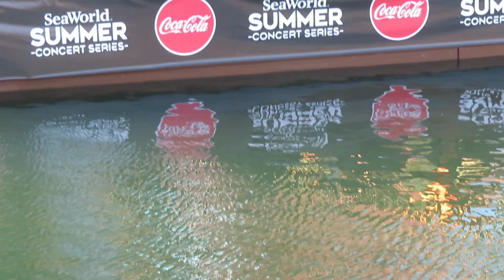Vanilla Ice - "Just A Friend" and "Wanna Be a Baller" at SeaWorld San Diego 6/25/2023